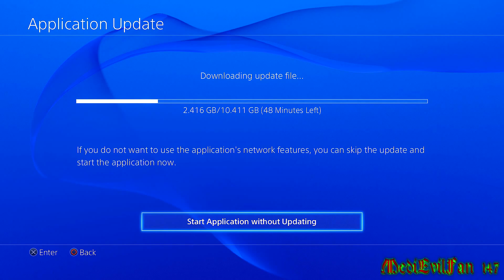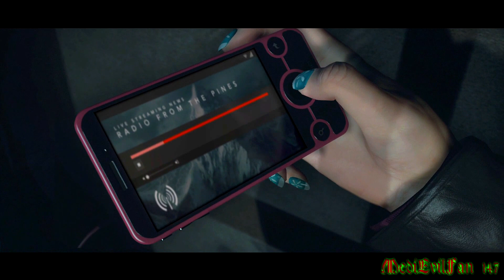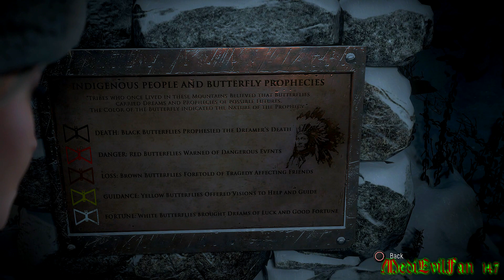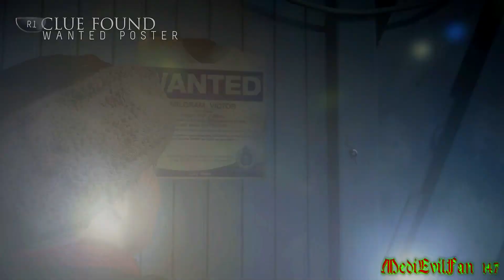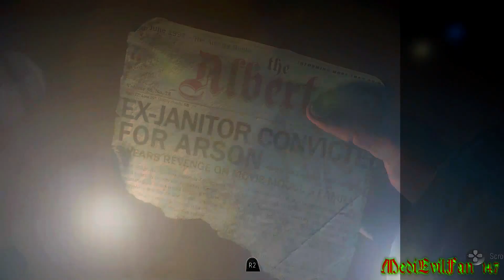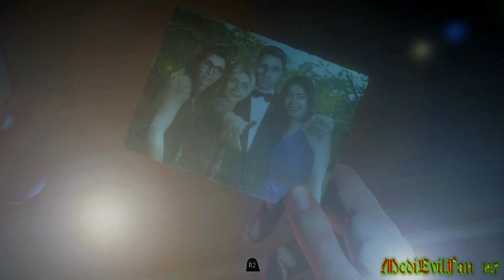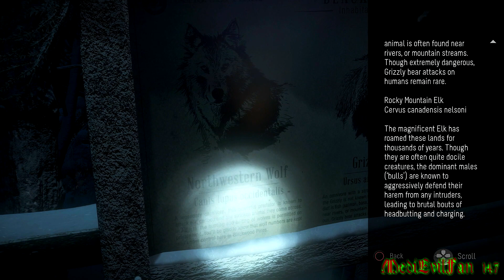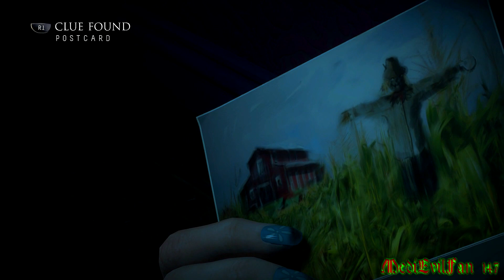PS4 Blind Walkthrough: Until Dawn - Part 1 (With Commentary) Missing Key Details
This game's pretty cool so far, maybe not as deep as other games in terms of getting attatched to characters, although Sam is the only one I legit think is cool. The game itself though is great for playing in the dark if you're wanting to play something a bit spooky. I'm getting the jist of the plot, sorry again about missing some key details, I think I've missed totems and clues already to this point so I've missed out on those trophies but I'm sure I'll be okay to play it again to get them. Other things I never knew was that Josh was the one who was wasted with his head on the table near the start, I'm so stupid though, I even noticed later on Josh said "for the sake of my sisters" but I thought that was just his way of saying friends who are girls. Haha. Loving the bitchiness among this lot though and I'm going to try and stir things up as much as possible. Haha. Also Sam's voice is not the same as Ellie's from the Last of Us, but I actually do recognise her VA from Bring it On: All Or Nothing. Also the framerate in this game is a bit too low to be 30, but it's not too bad.